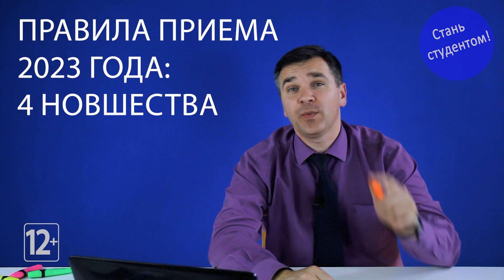Правила приема 2023 || 4 новшества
Видео поможет абитуриентам разобраться, какие новшества ждут при поступлении в 2023 году. Обсуждаем
Вопросы 0:00
1. Количество направлений 0:41
2. Согласие на зачисление 1:44
3. Квота 2:47
4. Даты приема документов и зачисление 4:21